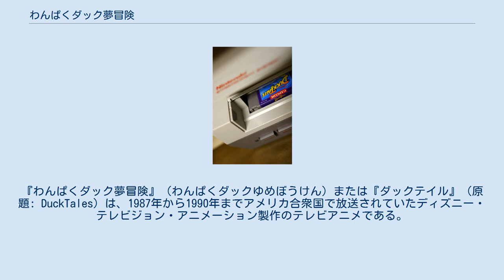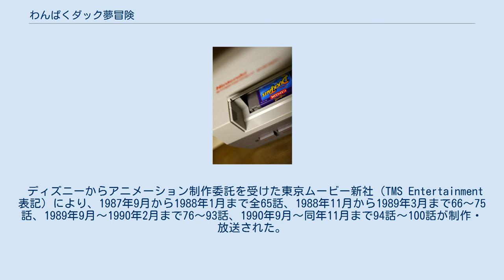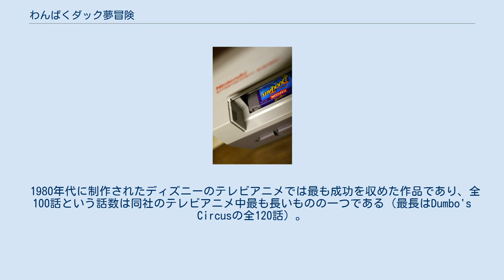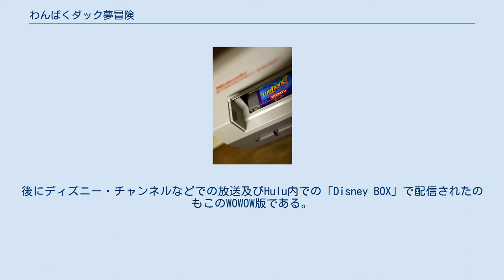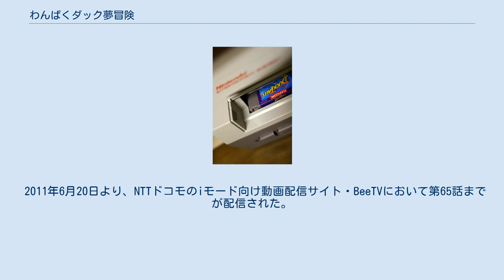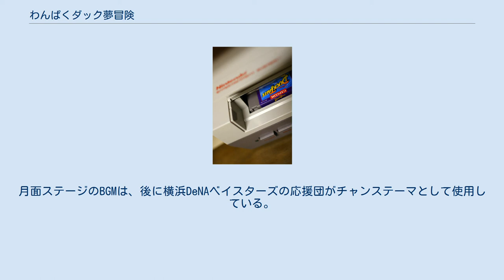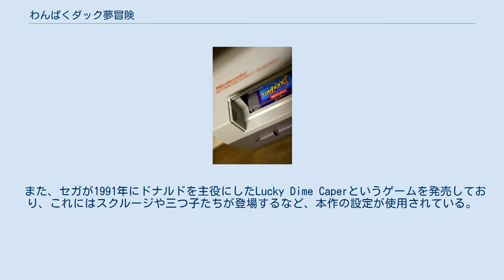わんぱくダック夢冒険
『わんぱくダック夢冒険』（わんぱくダックゆめぼうけん）または『ダックテイル』（原題: DuckTales）は、1987年から1990年までアメリカ合衆国で放送されていたディズニー・テレビジョン・アニメーション製作のテレビアニメである。
 スクルージ・マクダックと、ドナルドダックの甥・ヒューイ・デューイ・ルーイの三つ子が主役の、彼らが巻き起こす騒動や財宝を巡る冒険、家族愛を描いた作品。
 ディズニーからアニメーション制作委託を受けた東京ムービー新社（TMS Entertainment表記）により、1987年9月から1988年1月まで全65話、1988年11月から1989年3月まで66～75話、1989年9月～1990年2月まで76～93話、1990年9月～同年11月まで94話～100話が制作・放送された。
シーズン1で全65話放送され、人気を得たことで35話が追加され、合わせて100話になった。
追加分は1989年から1990年まで放送されたが、ディズニーは既に提携を解消していたので変更された。
 本シリーズの劇場版『ダックテイル・ザ・ムービー/失われた魔法のランプ』（DuckTales the Movie: Treasure of the Lost Lamp）が1990年に公開された。
日本では映画館では公開されず（ビデオスルー）、テレビ放送やソフト化にて初めて国内にて公開された。
 1980年代に制作されたディズニーのテレビアニメでは最も成功を収めた作品であり、全100話という話数は同社のテレビアニメ中最も長いものの一つである（最長はDumbo's Circusの全120話）。
本作の成功を受け、ディズニー社は『チップとデールの大作戦』などの既存のキャラクターを利用した新たな作品や、『ダックにおまかせ ダークウィング・ダック』『テイル・スピン』『クワック・パック』などの派生作品も企画・製作した。
 2017年8月12日より、アメリカのディズニーXDにて本作のリブート版となる『ダックテイルズ』が放送開始され、日本でも2018年2月より放送が開始された。
 日本では『わんぱくダック夢冒険』の邦題で、1988年4月4日から1989年3月27日までテレビ東京系全国ネットのアニメ枠『ディズニー劇場』で放送。
ナレーターを務めていたのは山寺宏一で、山寺はシーンの状況説明などのほか、キャラクターにツッコミを入れることもあった。
また、CMに入る際のアイキャッチに「チャンネルはそのままダック」という決まり文句があった。
ビデオソフトは、当時日本国内におけるディズニー作品のビデオ販売を手掛けていたバンダイから「伝説の黄金」と「地底探検」の2本が発売されている。
 テレビ東京系列以外では、富山テレビ（金曜 16:25 - 16:55）、びわ湖放送（金曜 19:00 - 19:30）、南海放送（水曜 16:00 - 16:30）にて、それぞれ放送されていた。
 2004年からは、未放送エピソードを追加した完全版が2004年WOWOWのディズニーアニメ枠にて『ダックテイル』として放送された。
この際、邦題に加え各キャラクターの配役も変更し（ただし、ビークリーやジャイロなどの一部キャラクターの担当声優はそのまま）、テレビ東京で放送済みのエピソードも再度吹き替えが行われた。
一部のエピソードを納めたビデオソフトがブエナ ビスタ ジャパンより数本発売されている。
2005年には、上記の映画を日本語吹替した『ダックテイル・ザ・ムービー/失われた魔法のランプ』のDVD発売・レンタルが開始された。
後にディズニー・チャンネルなどでの放送及びHulu内での「Disney BOX」で配信されたのもこのWOWOW版である。
 2011年6月20日より、NTTドコモのiモード向け動画配信サイト・BeeTVにおいて第65話までが配信された。
 2018年2月17日より、日本のディズニーXDでリブート版となる『ダックテイルズ』が放送開始された。
 擬人化したアヒルを中心にイヌやブタも登場する。
担当声優は原語版、テレビ東京版・バンダイ版、WOWOW版の順で示した。
 太字はソフト化されているエピソード。
 本作を基にしたゲームソフトがカプコンから発売されている。
月面...